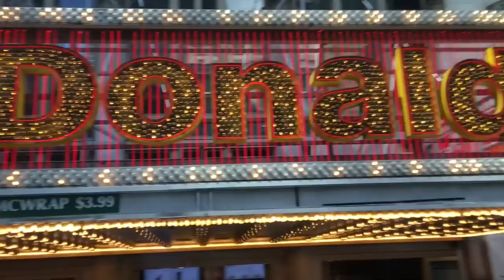BYE DENMARK AND HELLO NEW YORK!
Tusind tak for at i så med! Dette er en vlog fra mine to første dage på Soft Landing Camp i New York! Jeg har to dage mere her inden jeg rejser til min værtsfamilie, som jeg selvfølgelig også vlogger!

► Ask.fm: KathrineFisker
► WeHeartIt: Kathrinefisker

► Kamera: Nikon D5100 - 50 mm linse
► Redigeringsprogram: Final Cut Pro X
► Mikrofon: RØDE Mikrofon
► Softbox: Dörr

ABOUT ME:
► Kathrine Fisker Christiansen
► 16 år
► Går i 9. klasse
► Aarhus

Hvis du er et firma, eller en anden form for nogen som gerne vil have et samarbejde eller lign. med mig, så kontakt mig på:

TIL NYE ABBONENTER:
Jeg er en 16-årig pige ved navn Kathrine. Jeg elsker elsker elsker makeup, tøj, sko and so ooooon. Jeg håber rigtig meget at i vil kunne lide at følge med her på min kanal!
// Kathrine Fisker ♥